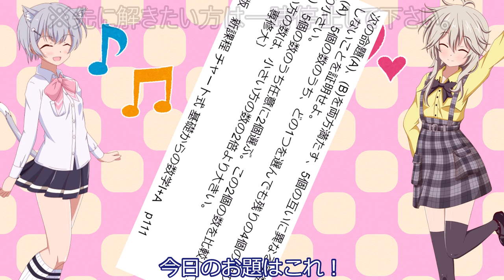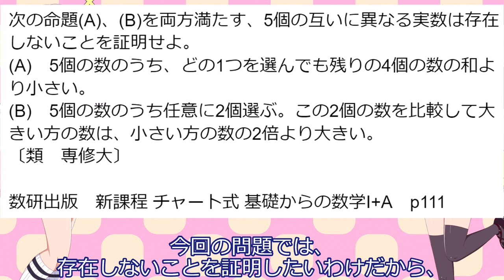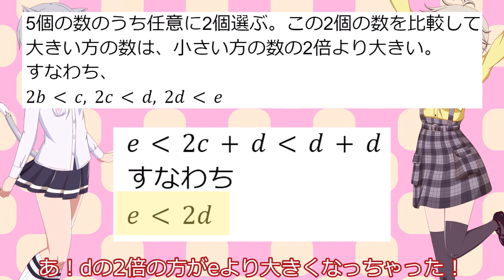【命題と証明・背理法】命題A,Bをともに満たす実数が存在しないことを証明するには？【ゆっくり解説】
今回のお題：
次の命題(A)、(B)を両方満たす、5個の互いに異なる実数は存在しないことを証明せよ。
(A)　5個の数のうち、どの1つを選んでも残りの4個の数の和より小さい。
(B)　5個の数のうち任意に2個選ぶ。この2個の数を比較して大きい方の数は、小さい方の数の2倍より大きい。
〔類　専修大〕
数研出版　新課程 チャート式 基礎からの数学I+A　p111より。

立ち絵：
夜刀 さん

Variations for Piano, Op.27 (Webern, Anton)
Jonathan Biss (piano)